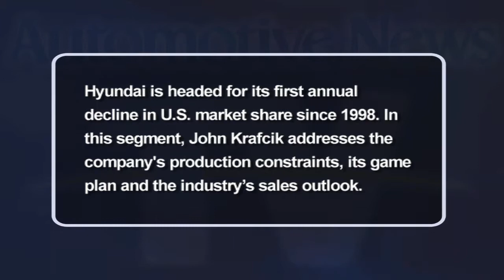Hyundai's Krafcik on capacity constraints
In this segment, John Krafcik addresses the company's production constraints, its game plan and the industry's sales outlook. He was interviewed in July at the Michigan International Speedway.